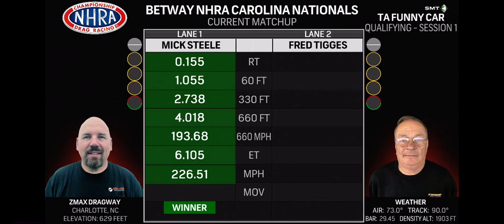Carolina Nationals 2023 - Q1: 6.10 @ 226